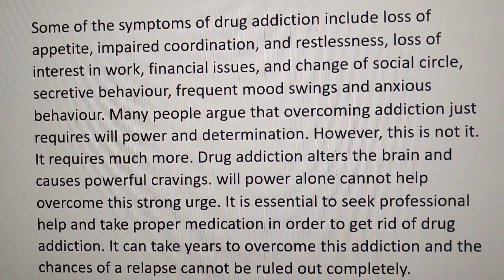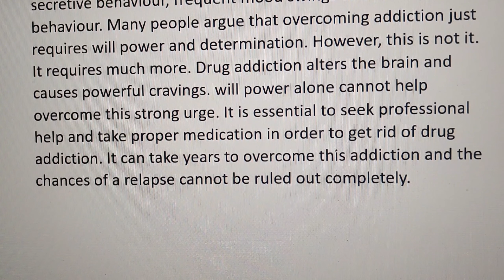Drug Addiction Essay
- Global Village
- Ecological Balance
- Kitchen Garden
- The Zoo You Visited
- Nuclear Family
- My Family
- Leisure Time
- Environment Pollution
- Deforestation
- Greenhouse Effect
- How to Observe a Birthday
- Air Pollution
- A Nurse
- Ambition
- Computer
- Bangabandhu Satellite
- Digital Bangladesh
- Discipline
- Dividing the Bread
- Drug Addiction
- Early Rising
- Experience is The Best Teacher
- Female Education
- Load Shedding
- My Grandfather
- My Village
- Newspaper
- Secret of Good Health
- Solar Cooker
     ↬ Solar Energy
- National Memorial
- Begum Rokeya
- The Cow
- The Dog
- The Cat
- The Rice
- Tea
- Paper
- Milk
- A Picnic
- Student Life
- Diana’s Death
- Rickshaw
- Television
- Food
- ATM Card
- Water
- A Postman
- A Summer Noon
- A Protest Meeting
- A Dictionary
- A Traffic Police
- Adult Allowance
- A Tea Party
- A Book-Stall
- A Reporter
- Advertisement on TV
- A Birthday Party
- A Television Set
- A Religious Festival
- A Sudden Death News
- A Sun-Set Scene
     ↬ A Beautiful Sun-Set
- A Bosom Friend
- Acid Throwing
- A Scene After A Storm
- A Wedding Ceremony
- A Coaching Centre
- An Ideal Student
- An Evening Walk
- An Election Day
- An Interesting TV Serial
- An English Class
- Anger
- Amusement
- Autumn
- AIDS
- Band Music in Bangladesh
- Blood Bank
- Baishakhi Mela
     ↬ Boishakhi Mela
- Buying Books
- Benefits of Computer Education
- Brain Drain
- Canal Digging
- Changing Trends in Family Life
- Civic Sense
- Computer Exhibition
- Crime in Cities
- Cultural Intrusion
- Cricket
- Cyclone
- Cyber Café
- Character
- Childhood Memories
- College Hostel
- Computer Today
- Child Trafficking
- Charity
- Clean Water
- Road Accident
- Dangers of Smoking
- Discipline
- Diligence
     ↬ Industry is the Mother of Good Luck
- Dengue Fever
- Earthquake Disaster
- E-Commerce
- Examination Centres
- Eating Habit
- Fresh Air
- Friendship
- Fundamentalism and Terrorism
- Female Education
- Flattery
- Frugality
- Frustration
- Flowers You Like
- Falsehood
- Freedom Fighter
     ↬ Gender Disparity
     ↬ Gender Disparity - eNS
- Global Warming
- Globalization
- Gardening
     ↬ My favourite Hobby
- Guest Birds
     ↬ Migratory Birds
- Gratitude
- Human Rights
- Holidays
- Happiness
- How to prepare a cup of tea
- Hospitality